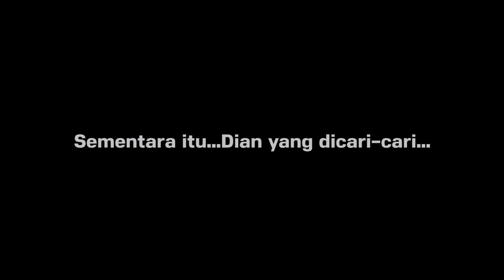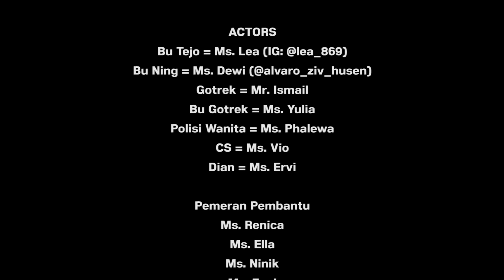FILM PENDEK - GIMANA CERITANYA KALAU BU TEJO KE KAMPUNG INGGRIS? I I PARODI TILIK (2018)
Hello LC-ers..!!
Refreshing sejenak yuk..
Kali ini LC hadir dengan parodi Film pendek yang lagi trending nih yakni PARODI TILIK (2018).
Bercerita tentang bu Tejo dkk yang pergi ke kampung Inggris.
Mau tahu seperti apa keseruanya..!!

INFO PENTING !!
oh ya buat kamu yang masih bingung mau Kursus Bahasa Inggris dengan paket lengkap dimana?
langsung aja DAFTAR dan GABUNG SEKARANG juga dengan Kampung Inggris LC, bersama ratusan teman baru bahkan keluarga baru dari berbagai daerah di indonesia. ada ENGLISH AREAnya juga lho yang bisa membuatmu cepat mahir bahasa inggris!.
CARANYA GAMPANG banget kog langsung aja klik untuk kepoin harga dan fasilitas di LC, kamu juga bisa konsultasi dengan CS dlu via WA